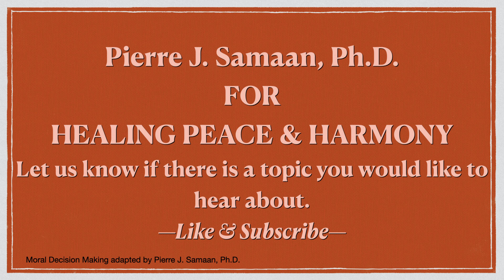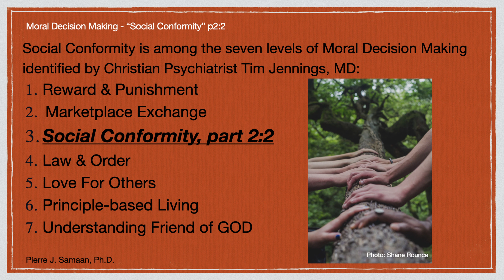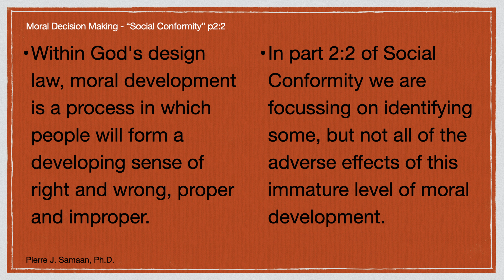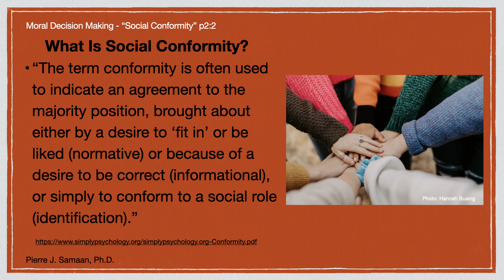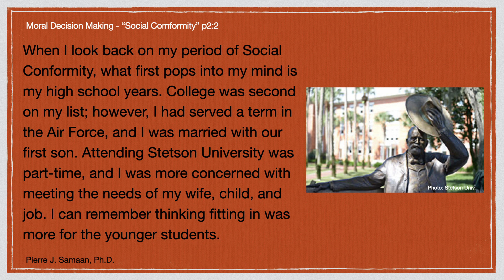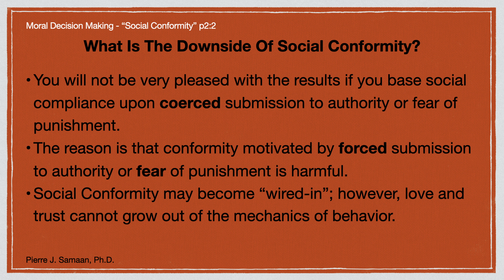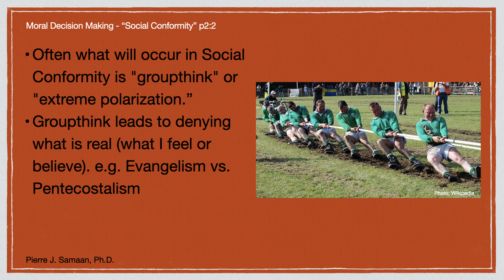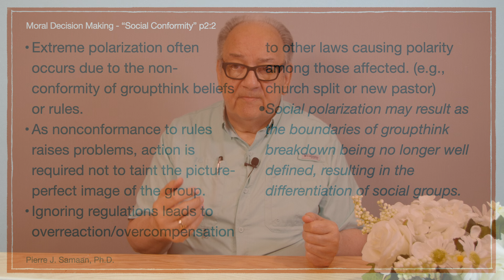Moral Decision Making "Social Conformity" P2:2 E86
Can there be adverse reactions to the right and wrong of peer pressure through Social Conformity? In part 2:2 of Social Conformity, we focus on identifying some but not all of the adverse effects of this immature level of moral development.
For a PDF of this video series, request it at | Also, sign up for future notifications of Newsletters, videos, and blogs

Additional Resources & Link:
[1] Edited from Tim Jennings, MD, 7 Levels Of Moral Decision Making
Source: Jennings, MD, T., (2017) The God-Shaped Heart, 47-66, Baker Books, Grand Rapids, MI
[2] Jennings, MD, Tim, “The Warping Of Minds,” Blog, dated May 12, 2022,

Pierre J. Samaan, Ph.D. | New Horizons Institute of Counseling | 4485 Tench Rd., Suite 820 | Suwanee, GA 30024
Available: Office, Phone, & Video Counseling

"For healing peace & harmony — bringing over 30 years of experience into each counseling session."

Periodically, we will be posting a new Blog on the web page. When you sign up for the Newsletter Notification, you will receive immediate notices of new Blogs and videos. The Newsletters contain a PDF of current broadcasts.

New Horizons Institute of Counseling is a church outreach Christian Counseling Mission office of the Daytona Church of the United Brethren In Christ, Lead Pastor Matt McKeown;